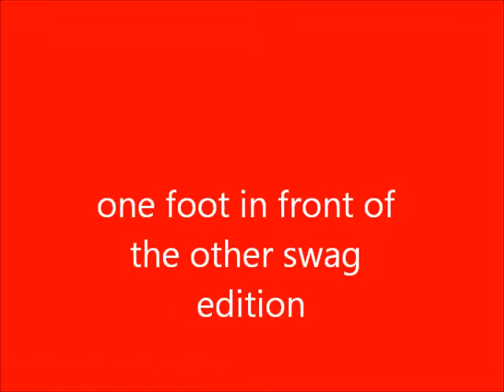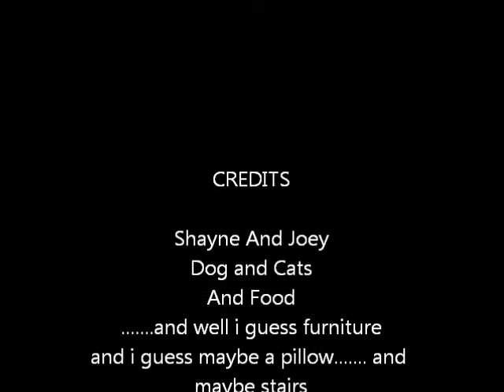one foot in front of the other swag edition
put one foot in front of the other by The Silver & Gold Singers